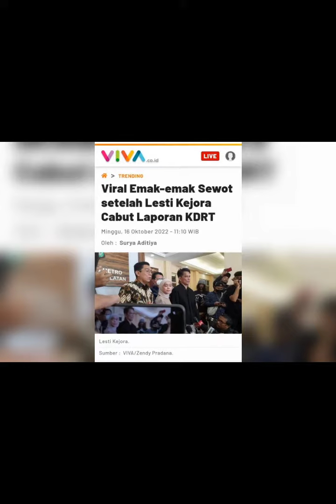GAK NYANGKA INI SIKAP LESTI KEJORA KEPADA RISKY BILLAR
Tindakan Lesti Kejora yang mencabut laporan KDRT membuat para netizen terutama emak-emak pada sewot atas tindakan Lesti tersebut.